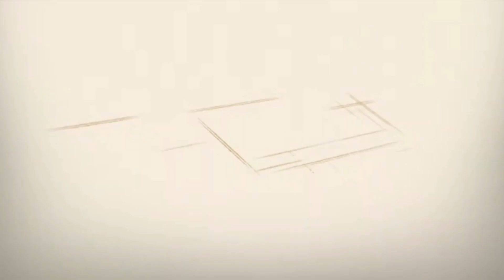సక్సెస్ కు పులిస్టాప్ ఉండదు || కామా మాత్రమే || IMPACT Kurnool| 2019